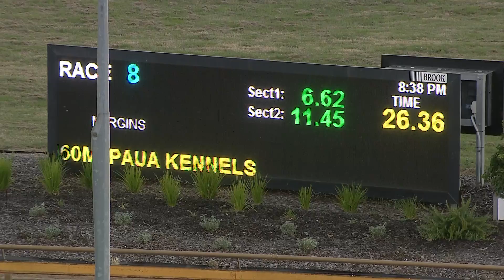WGL THU 30 DEC 21 R8